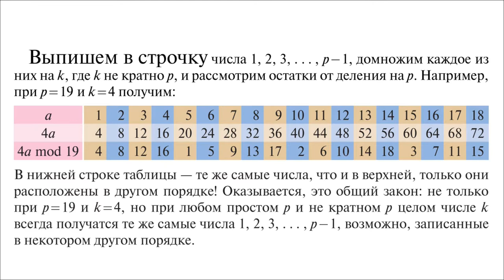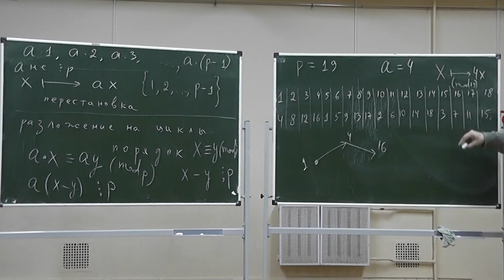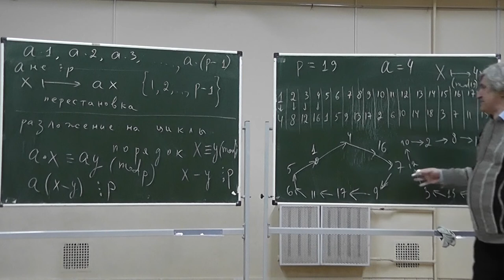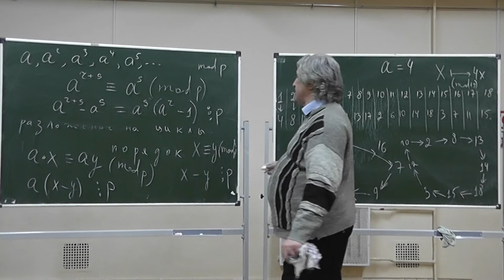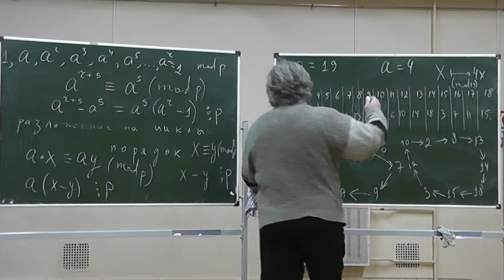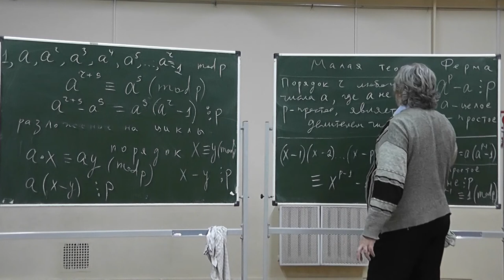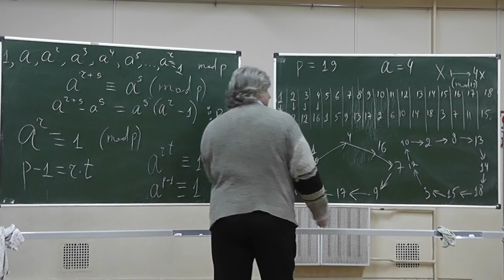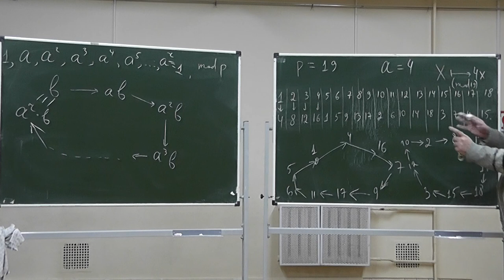226 Порядок, или Разложение на циклы